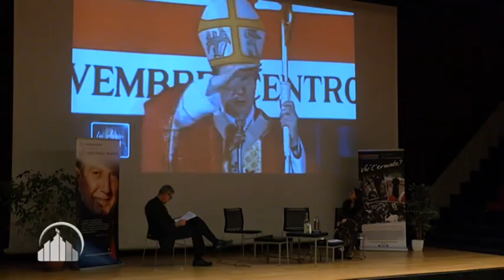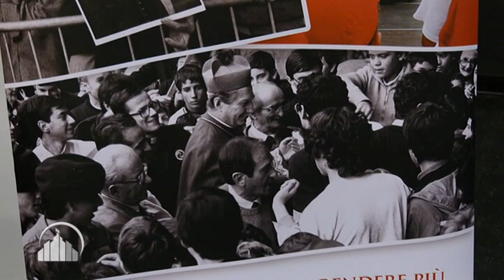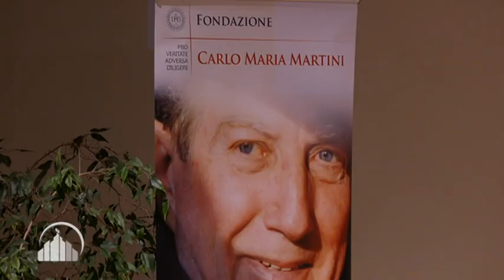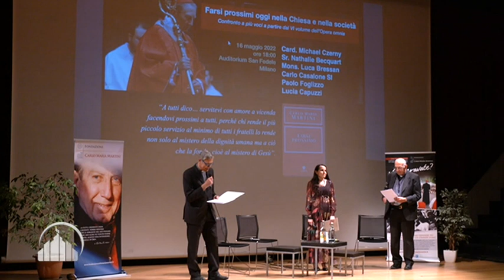"Il Farsi prossimo del cardinale Martini è la Chiesa in uscita di oggi"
Chiesa nella Città OGGI
 26 Maggio 2022
L'incontro di presentazione del saggio "Farsi prossimo", VI volume dell'opera Omnia del cardinale Marini